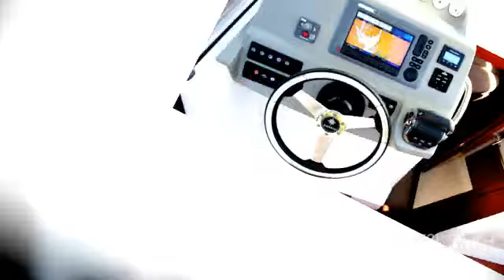Jeanneau nc 9 (ausstellung) power boat, hardtop yacht year - 2014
Jeanneau nc 9 (ausstellung) power boat, hardtop yacht year - 2014 video. If you do not like the video Jeanneau nc 9 (ausstellung) power boat, hardtop yacht year - 2014, write comments what is missing, we are always happy to help you.